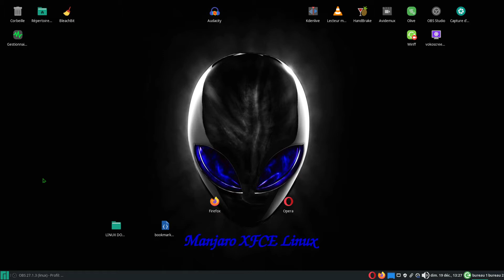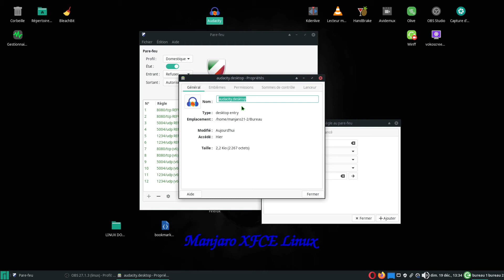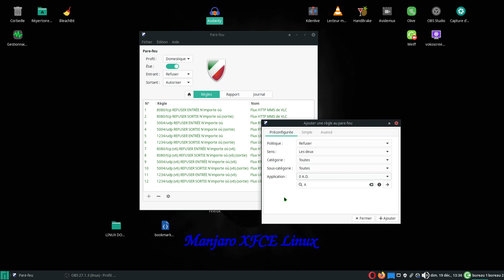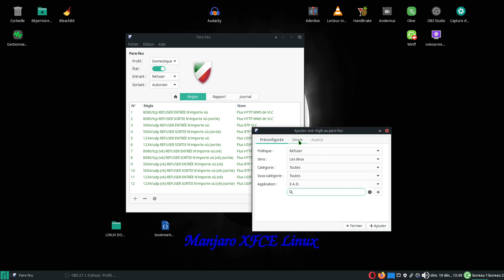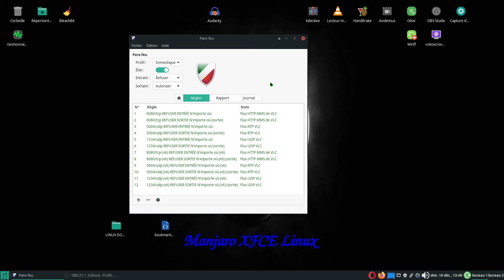GUFW Linux/ mon avis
tout est dit
mon avis = moyennement pratique